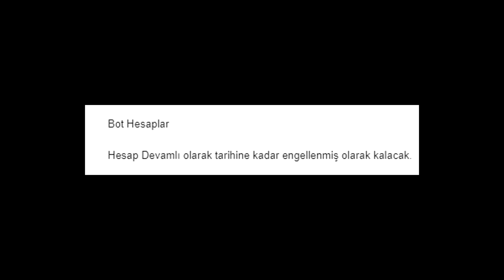HESAPLARIM SÜRESİZ KAPATILDI! - Metin2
Hesaplarımın hepsi engellendi ve sebebi; bot kullanımı?